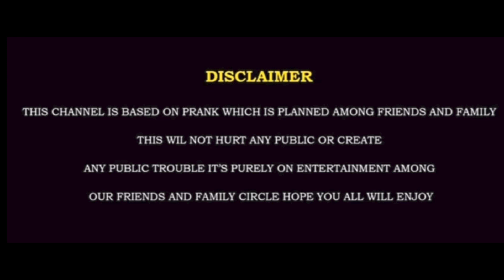TikTok Vije Prank Part 2 | சண்டையில் முடிந்த prank | சாய் vijay | Setta Panrom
Prank thala sai vijay

Keep Supporting

This is an original work by VJ sai Vijay.

THIS VIDEO COMPLIES WITH POLICIES OF CHILD SAFETY AND ALSO, WITH THE LABOR LAW OBLIGATION